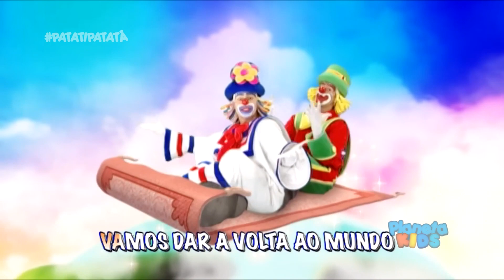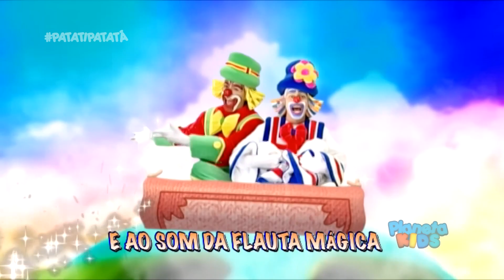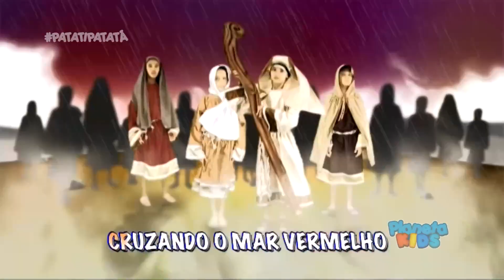Volta ao Mundo - Patati Patatá (Karaokê Oficial HD)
Patati Patatá (2024)

©Copyright Rinaldi Produções & Planeta Kids.